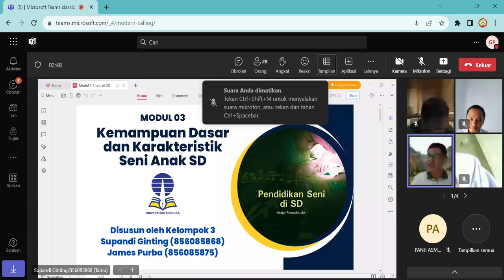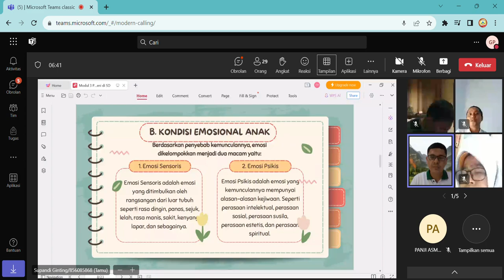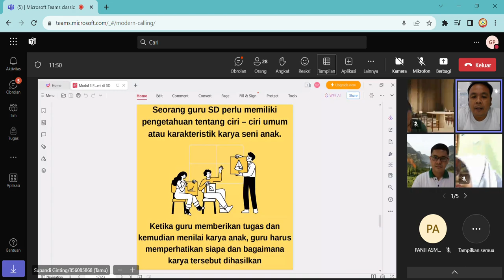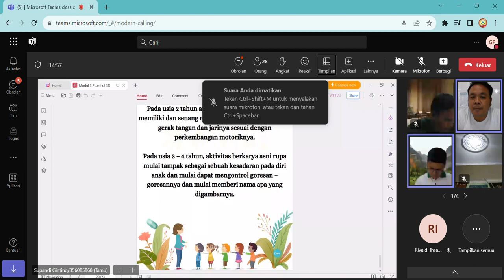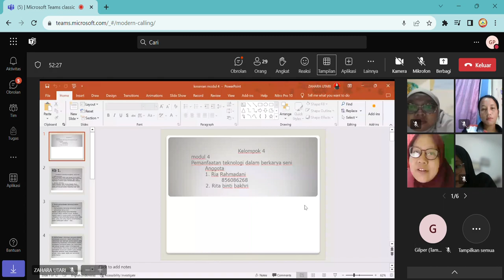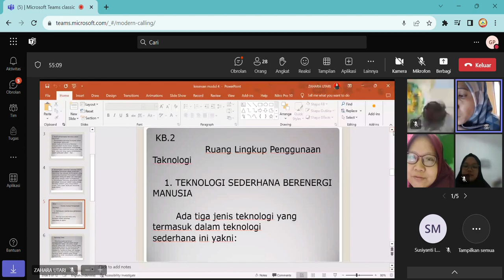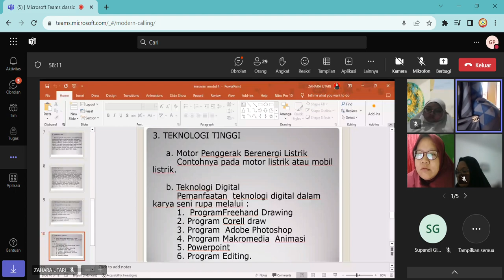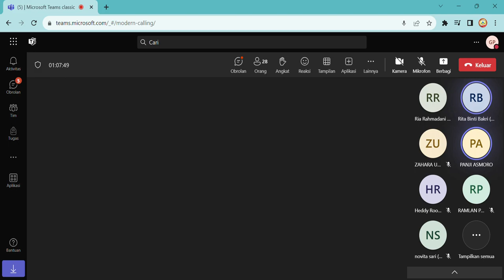PDGK4207 - Pertemuan 3 - Modul 3 Kemampuan & Karakteristik Seni Anak SD - Modul 4 Pemanfaatan IPTEK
KEGIATAN BELAJAR1

Kemampuan Dasar Anak Sekolah Dasar

Perkembangan manusia dapat dibedakan menjadi 4 kategori, yaitu :

1.     Perkembangan kognitif, berhubung dengan perubahan-perubahan yang terjadi pada cara-cara berfikir seseorang.

2.     Perkembangan personal, marupakan perubahan-perubahan yang terjadi yang berkaitan dengan kepribadian.

3.     Perkembangan sosial, berhubungan dengan perubahan-perubahan yang terjadi pada diri seseorang, antara individu yang satu dengan lainnya.

4.     Perkembangan fisik, perubahan-perubahan yang terjadi pada tubuh manusia.

Perkembangan yang terjadi pada individu disebabkan oleh dua fakrot, yaitu :

Faktor pertumbuhan dan kematangan, yaitu perubahan-perubahan yang terjadi pada individu secara alamiah dan spontan.

Faktor belajar, perubahan – perubahan yang terjadi dari interaksi individu dengan lingkungan sekitarnya.

Anak Sekolah Dasar mempunyai karakteristik yang khas dalam hal fisik maupun psikologis, khususnya dalam tingkat intelektual, emosional, sosial, estetik, kreativitas dan daya perseptual serta pertumbuhan fisiknya.

A. Kemampuan Intelektuan Anak

Menurut peaget (woolfolk and Nicolich, 1984:51) ada empat faktor yang mempengaruhi perkembangan manusia, yaitu :

1.     Kematangan, merupakan faktor paling dasar dalam perkembangan berfikir manusia.

2.     Aktivitas, aktivitas berfikir seperti observasi, oksplorasi, evalusi dan problem solving merupakan aktivitas berfikir yang turut andil dalam membangun kemampuan berfikir anak.

3.     Transmisi sosial, pengalaman belajar dari orang lain.

4.     Equilibration, faktor keseimbangan yang selalu diupayakan dalam berfikir.

Anak umur 6-7 tahun (kls I atau kls II SD) sudah mulai berangsur-angsur memahami orang lain, kelakuan mulai berkurang. Pada umr 7-11 tahun sudah masuk tahap berfikir kognitif operasional konkrit. Tahap ini sudah mampu berpikir logis serta mampu memecahkan masalah-masalah konkrit.

B. Kondisi Emosional Anak

Emosi berbeda dengan perasaan (feeling) yang bersifat tenang dan tertutup. Emosi menggambarkan suasana batin yang lebih dinamis, bergejolak dan terbuka.

Emosi sebagai aspek psikologis  mempunyai ciri-ciri yang khas, yaitu :

1.     Lebih bersifat subyektif dibandingkan dengan peristiwa psikologis lainnya.

2.     Bersifat flukuatif. Emosi seseorang bisa berubah-ubah tergantung dari situasi dan kondisi.

3.     Banyak bersangkut paut dengan peristiwa panca indra.

Berdasarkan penyebab kemunculannya, emosi dikelompokkan menjadi dua macam yaitu :

1.     Emosi sensoris, emosi yang ditimbulkan oleh rangsangan dari luar tubuh.

2.     Emosi psikis, emosi yang kemunculannya mempunyai alasan-alasan kejiwaan. Yang temasuk emosi psikis ini adalah perasaan intelektual,  perasaan sosial., perasaan susila, dan perasaan estetis

Kondisi emosional anak usia Sekolah Dasar menurut Dahlan (2004:116)

1.     Berlangsung singkat dan berakhir tiba-tiba

2.     Terlihat lebih hebat/kuat

3.     Bersifat sementara/dangkal

4.     Lebih sering terjadi

5.     Dapat diketahui dengan jelas dari tingkah lakunya